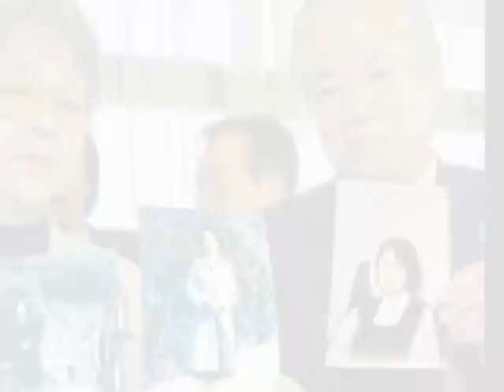A Tribute to Megumi Yokota 横田めぐみさんのトリビュート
Song: I sing a song for you by Mai Kuraki
歌：私は倉木麻衣によってあなたのために歌を歌って